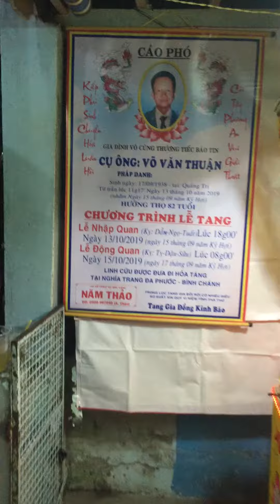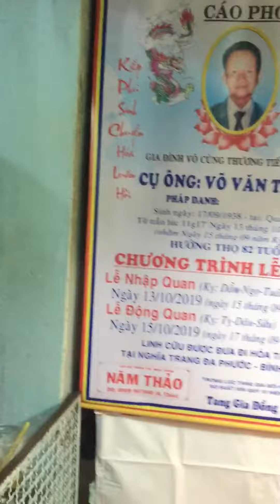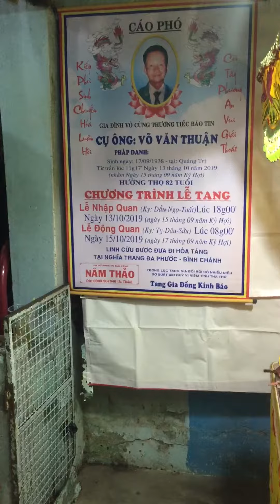Trai Hom Nam Thao dt0909967040 le tan liem Ong Vo Van Thuận da hoan tat